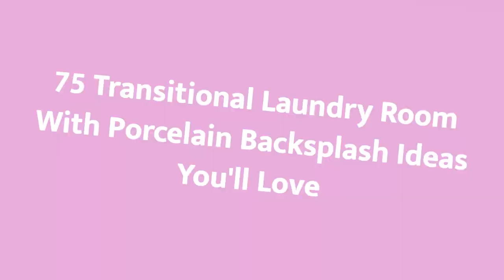75 Transitional Laundry Room With Porcelain Backsplash Design Ideas You'll Love ➤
0:00:00 - Intro
0:00:12 - Transitional Laundry Room With Porcelain Backsplash Design Ideas You'll Love: Inspirations 1 to 25
0:01:48 - Transitional Laundry Room With Porcelain Backsplash Design Ideas You'll Love: Inspirations 26 to 50
0:03:37 - Transitional Laundry Room With Porcelain Backsplash Design Ideas You'll Love: Inspirations 51 to 75

👋 Well Hello!